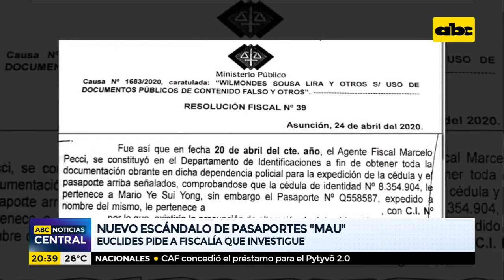Nuevo escándalo por pasaportes "Mau"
El Ministro del Interior, Euclides Acevedo se refirió al nuevo escándalo que salpica al Gobierno en el caso de documentos falsos, ligados al caso de Ronaldinho Gaucho y la rosca que expidió documentos de identidad para él y su hermano.